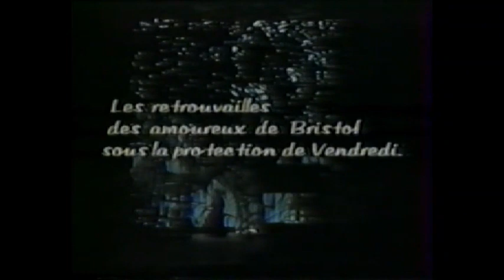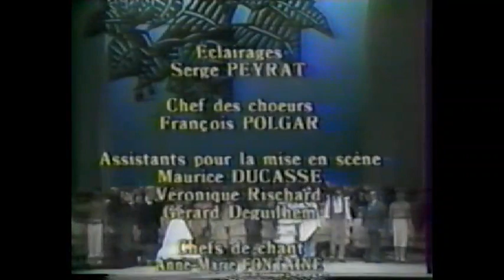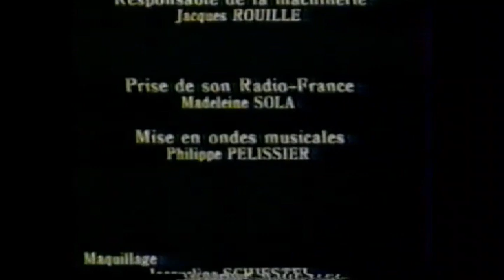J. OFFENBACH: Robinson Crusoé (1867)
Robinson Crusoé: Gerard Garino
Sir William Crusoé : Jean-Louis Soumagnas
Tohy : Christian Papis
Jim Coks : Michel Trempont
Atkias : Michel Philippe
Vendredi : Cynthia Clarey
Edwige : Danielle Borst
Suzanne : Marie-Christine Porta
Deborah : Anna Ringart
Direction de Michel Tabachnik
Salle Favart, 1987